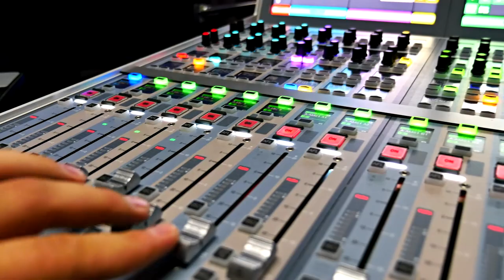Joe Vitale Online Drum Tracking